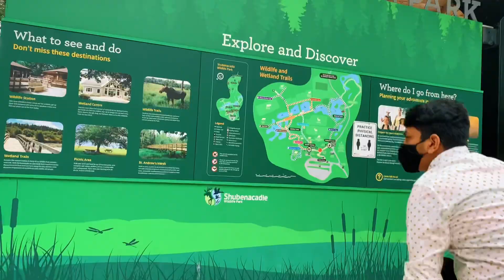Wildlife park Canada // zoo//picnic//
Hey guys this weekend we went to the zoo and had a picnic for my cousin junaid’s birthday.
Keep supporting 🤗